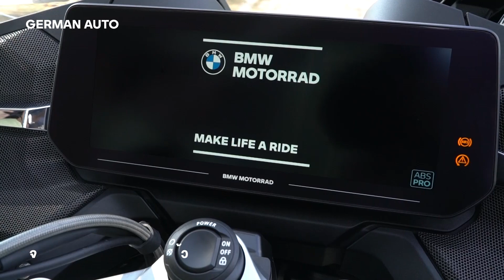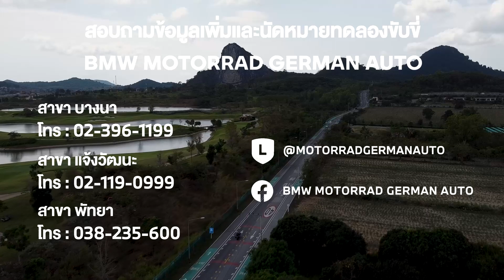เต็มที่ทุกการเดินทาง R 1250 RT | BMW Motorrad German Auto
BMW R 1250 RT  รถมอเตอร์ไซค์สำหรับสายทัวร์ริ่ง
เป็นคู่หูที่สมบูรณ์แบบสำหรับการเดินทางของคุณ
สอบถามข้อเสนอสุดพิเศษที่คุณไม่ควรพลาดได้ที่
BMW Motorrad German Auto ทุกสาขา
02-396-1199 (สาขาบางนา) |
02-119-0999 (สาขาแจ้งวัฒนะ) |
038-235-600 (สาขาพัทยา)